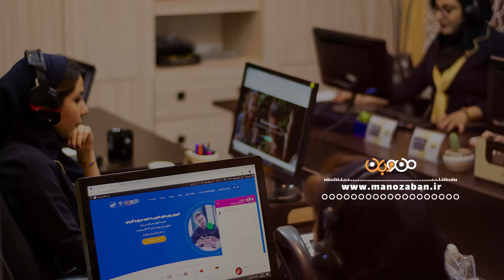آموزش زبان آنلاین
مهمترین چیز در آموزش آنلاین زبان پشتیبانی فعال هست

یکی از مزایای بزرگ سایت من و زبان پشتیبانی فعال و 24 ساعته اونه. شما می تونید هر ساعت از شبانه روز سوالات و مشکلات خودتون رو در رابطه با یادگیری هر زبان، امکانات سایت و هر مورد دیگه ای که براتون پیش میاد با کارشناسان مطرح کنید و پاسخ خودتون رو بگیرید.

آموزش زبان انگلیسی | manozaban.ir